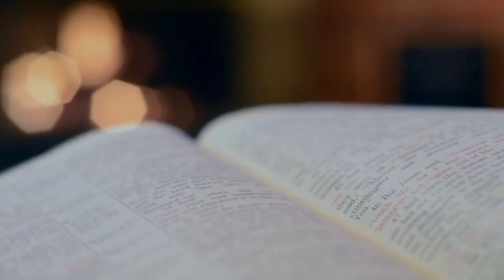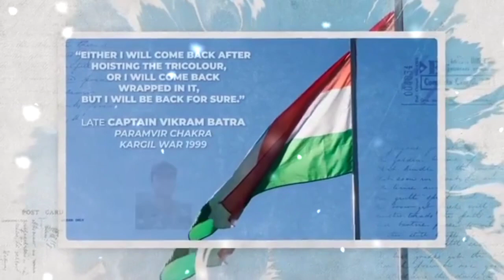Captain Vikram Batra Kargil war hero ki story Amitzen kargil '' Ye Dil Mange More'' Mission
Captain vikram batra of Biography ||
Kargil war ke hero ki kahani dekhiye
Captain vikram batra se judi kuch batein
Captain vikram batra brothers
Captain vikram batra parent's
Captain vikram batra sister
Mission Ye Dil Mange More
Kargil war